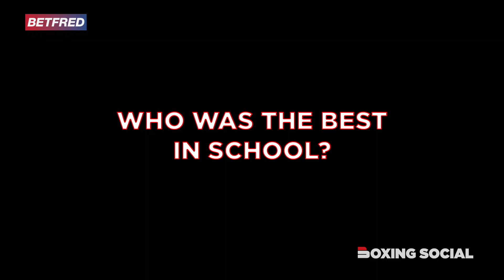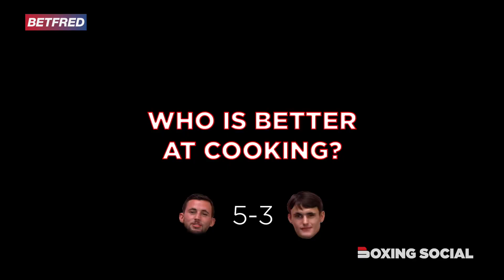MEET THE HORNS | Getting to Know Harvey & Louis Horn | Wasserman Boxing Live on Boxing Social Nov 25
Watch Harvey Horn and his brother Louis in action LIVE and FREE on Boxing Social YouTube and Facebook on November 25th from 6:30pm.